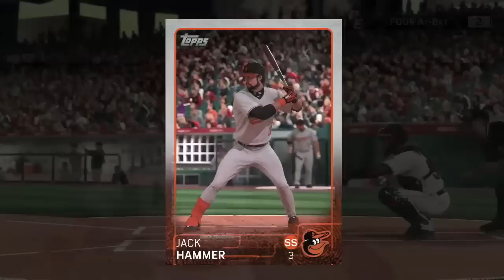MLB 15 The Show (PS4): Jack Hammer Road To The Show - EP98